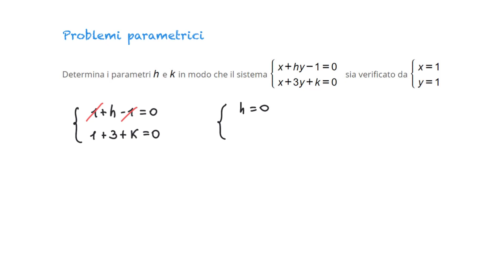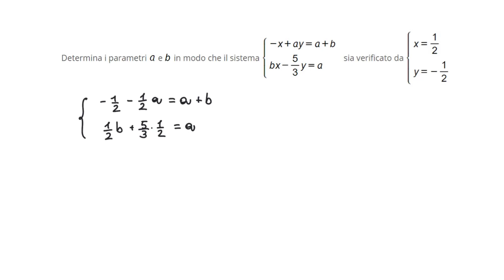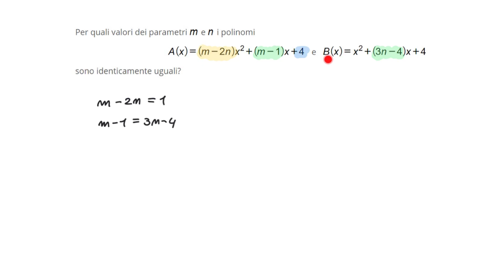Problemi parametrici con sistemi lineari - 1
Vediamo dei problemi parametrici con i sistemi lineari.

Contattami qui!